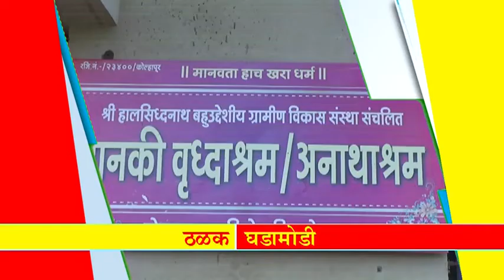*आजच्या ठळक बातम्या*23 सप्टेंबर 2018